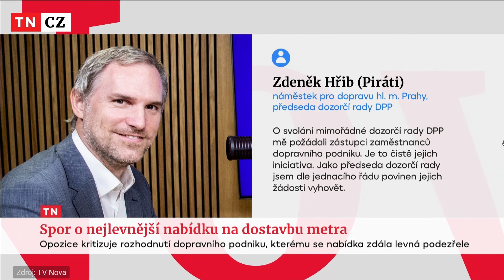Pochybné výběrko na metro D (reportáž TV Nova)